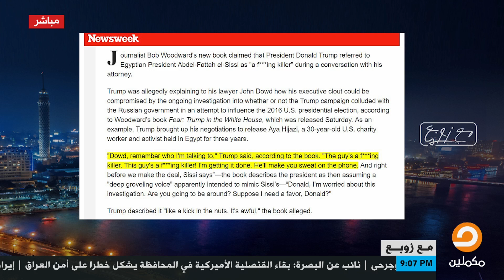لهذا السبب، ترامب يصف السيسي بأنه قاتل ابن (.....) مع زوبع